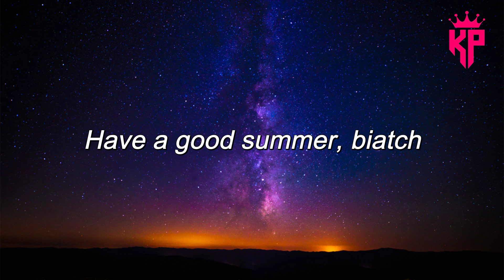Soolking - Good Summer ( Paroles/Lyrics ) 🎼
Merci beaucoup ! ❤️❤️❤️